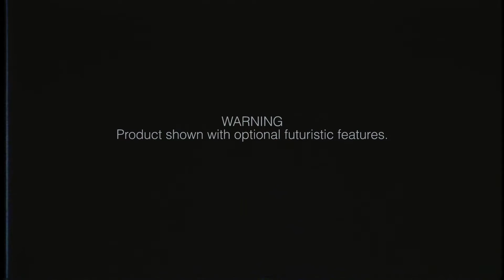Phoenix Dry Max Trailer